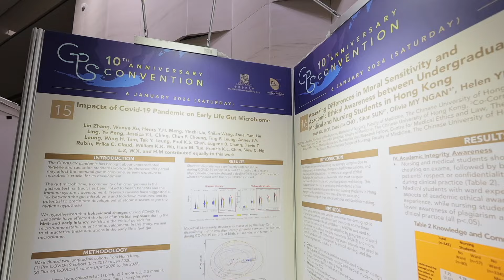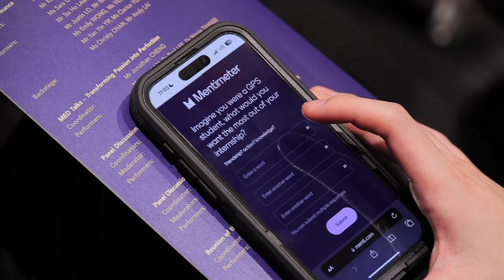中大醫學院【環球醫學領袖培訓專修組別十周年大會】CU Medicine - GPS 10th Anniversary Convention | 活動精華 Highlights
中大醫學院的「環球醫學領袖培訓專修組別」（Global Physician-Leadership Stream，簡稱GPS）自2013/14學年推出以來，一直是全港收生成績中位數最高分的學科。中大醫學院日前在香港科學園舉辦了GPS創立十周年大會，由衞生署署長林文健醫生擔任主禮嘉賓，聯同數百位來賓包括多位中學校長及學校代表，一同慶賀課程育人十載。

Since its launch in 2013/14, the Global Physician-Leadership Stream (GPS) programme at The Chinese University of Hong Kong (CUHK)’s Faculty of Medicine (CU Medicine) has continued to be the top programme with the highest median admission score among all universities in the territory. Recently, CU Medicine held a GPS 10th Anniversary Convention at the Hong Kong Science Park, attracting hundreds of guests. Attendees at the event included Dr Ronald Lam, the Guest of Honour of the Convention and the Director of Health, and secondary school principals and representatives.